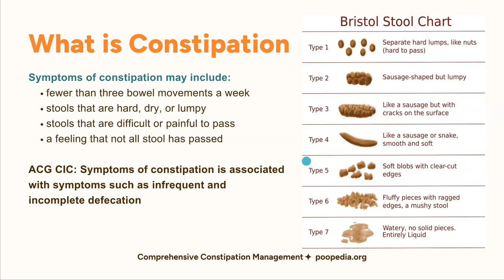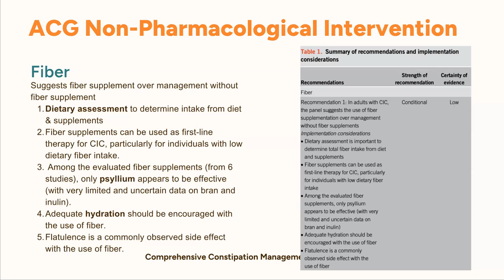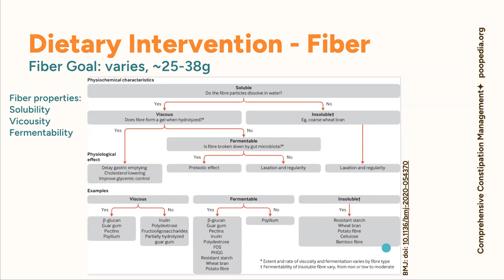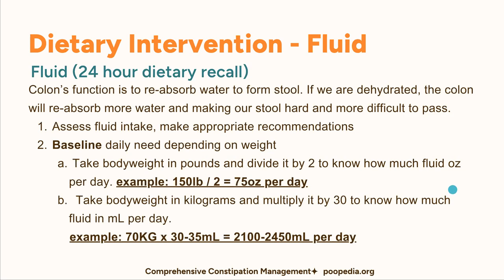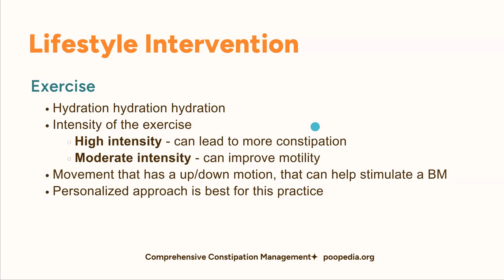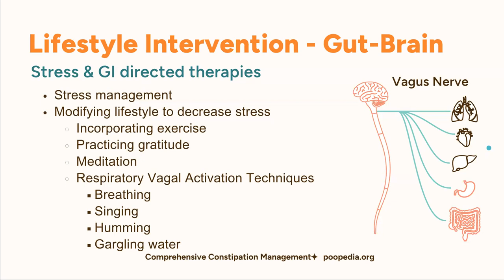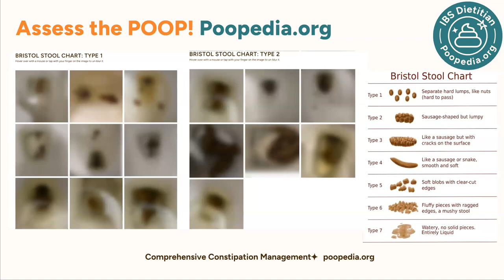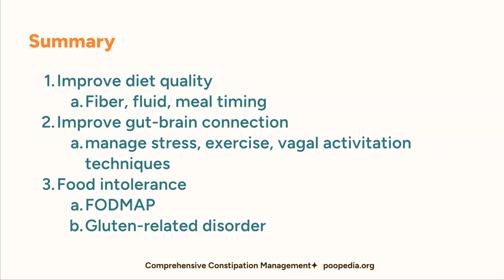Comprehensive Constipation Management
Jessie Wong, MAcc, RDN, LD, shares practical skills to effectively assess and manage constipation through tailored nutrition interventions. The session  covers different constipation causes and sub-types and dive deep into the relationship between constipation and the gut-brain axis, sleep and physical activity. Gain a thorough understanding of the role diet patterns, fluid intake, caffeine, alcohol, supplements and medications can play in influencing constipation - and how to help patients achieve bowel regularity by modifying them. Jessie shares case studies and visual assessments of stool types to provide real-life examples of how to put learnings into practice and create personalized dietary plans.